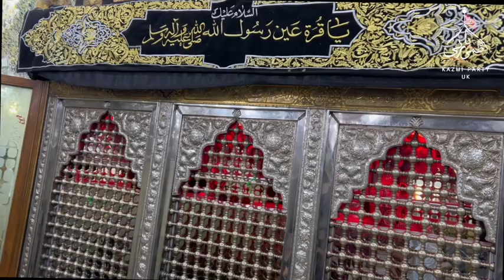13th Muharram In Mussayab Iraq // Kazmi Juniors UK// Kitne Diyeh Bujay He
Shrine of Tiflan e Muslim Shehzada Muhammad o Ibrahim a.s In Musayyab Iraq.

13th Muharram 2024 Iraq

Noha- Kitne Diyeh Bujay He

KAZMI JUNIORS UK